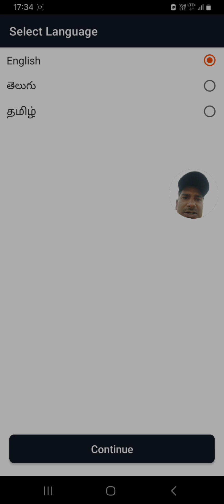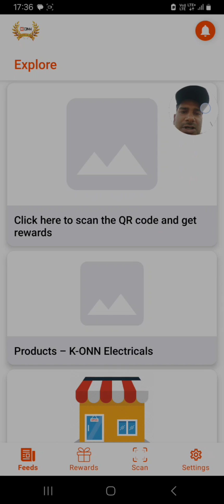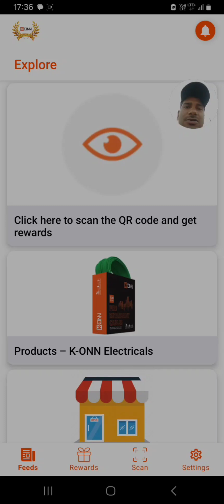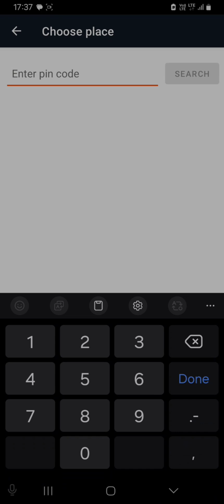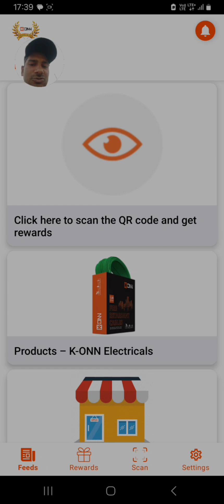K-ONN REWARD APP || HOW TO REGISTER IN K-ONN REWARD APP .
K-ONN REWARD app main id kaise banaye
K-ONN app main registration kaise kare
K-ONN login kaise kare
K-ONN app kiya hai
K-ONN app istmal kaise kare
K-ONN voucher redeem kaise kare
K-ONN helpline kiya hai